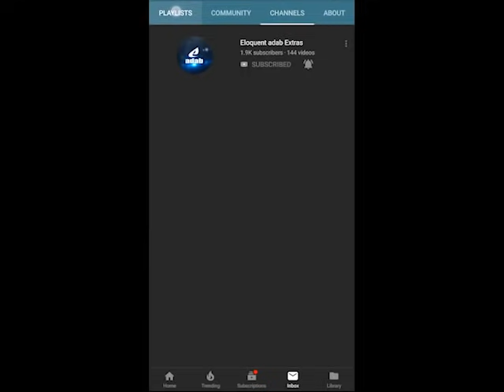Qahera ka Qeher 33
Author : Muazzam Javed Bukhari

Description of book:

Baibars  (1223/1228 – 1 July 1277), of Turkic Kipchak origin – nicknamed Abu al-Futuh and Abu l-Futuhat, was the fourth sultan of Egypt in the Mamluk Bahri dynasty. He was one of the commanders of the Egyptian forces that inflicted a defeat on the Seventh Crusade of King Louis IX of France. He also led the vanguard of the Egyptian army at the Battle of Ain Jalut in 1260, which marked the first substantial defeat of the Mongol army and is considered a turning point in history.

The reign of Baibars marked the start of an age of Mamluk dominance in the Eastern Mediterranean and solidified the durability of their military system. He managed to pave the way for the end of the Crusader presence in the Levant and reinforced the union of Egypt and Syria as the region's pre-eminent Muslim state, able to fend off threats from both Crusaders and Mongols, and even managed to subdue the kingdom of Makuria, which was famous for being unconquerable by previous Muslim empire invasion attempts. As Sultan, Baibars also engaged in a combination of diplomacy and military action, allowing the Mamluks of Egypt to greatly expand their empire.